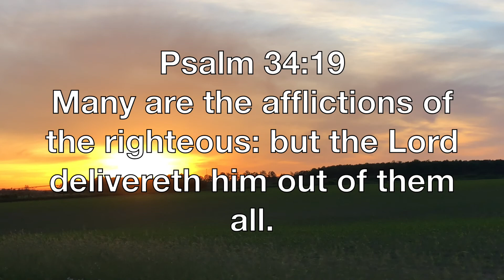God is Our Light, Our Salvation, & Our Deliverer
Taped In WI June 2022